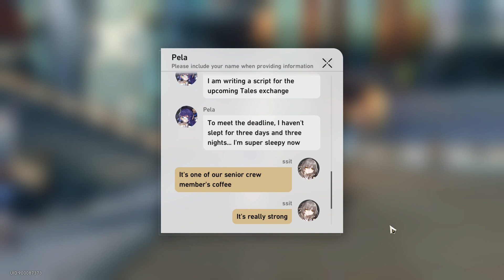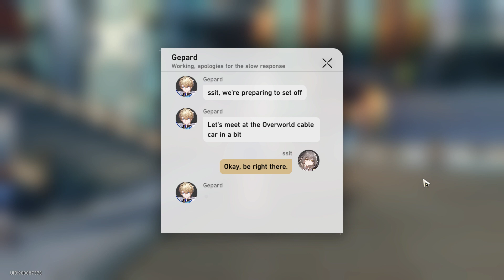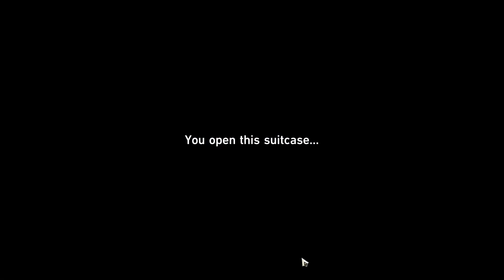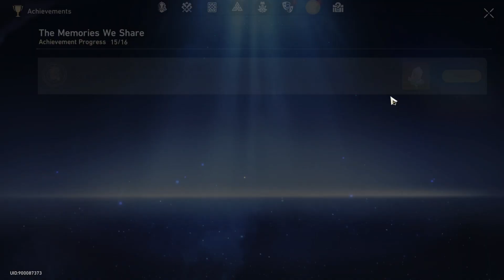Honkai: Star Rail 230503 1957 ssit 23-86 Only A Child (Serval, Gepard)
Serval and Gepard Companion Mission